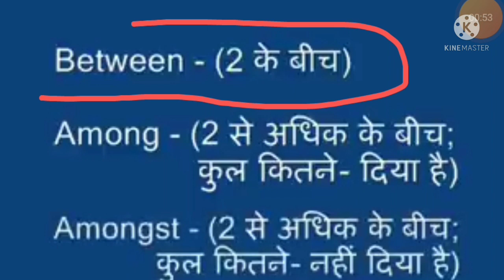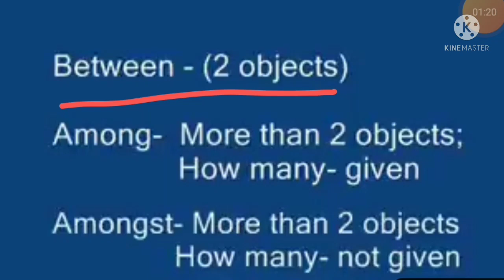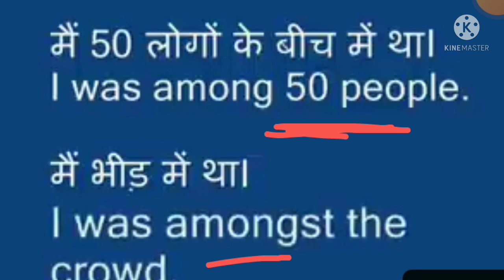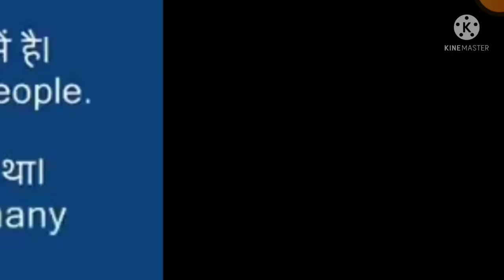Preposition ( Between , Among, Amongst) || Defference Between Among Amongst ||use of between among